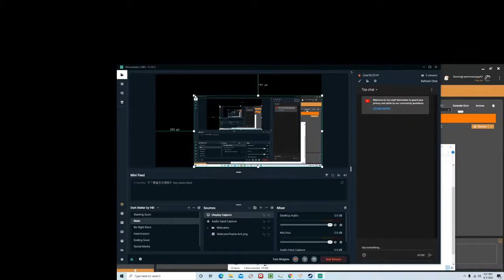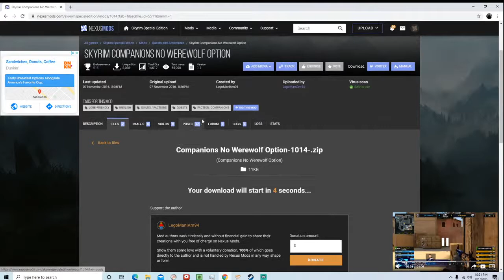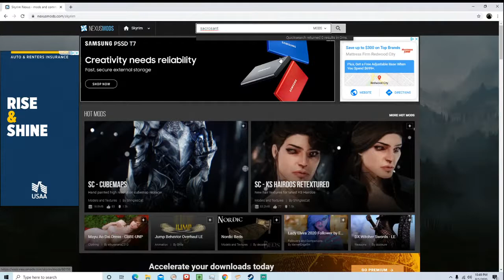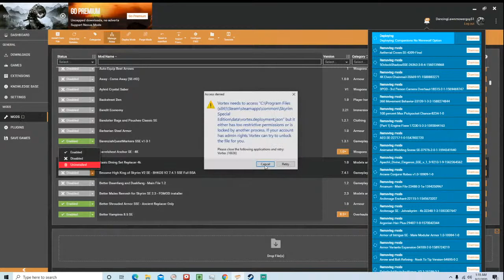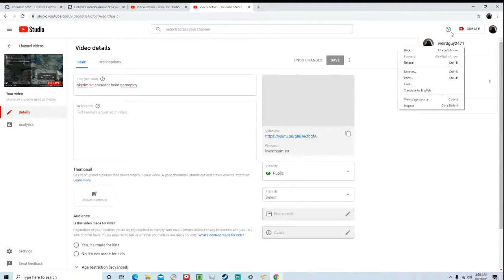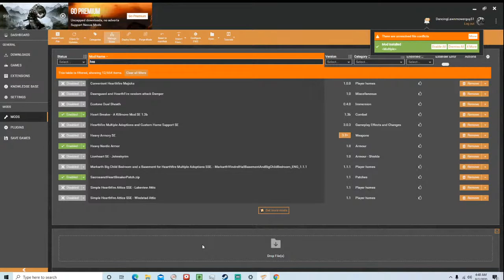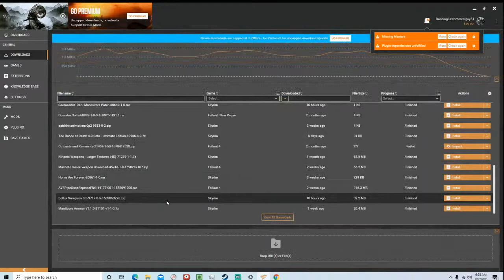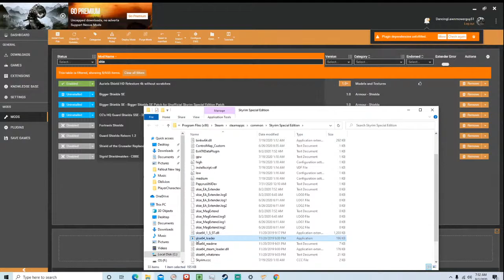SKYRIM SE DIVINE CRUSADER GAMEPLAY